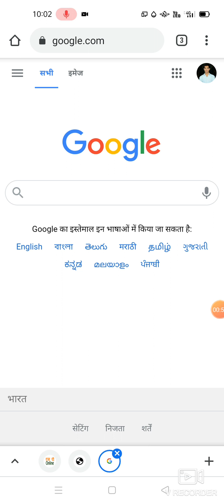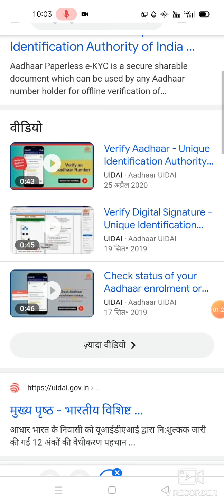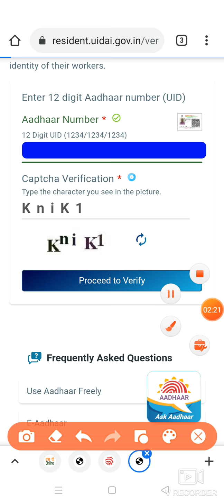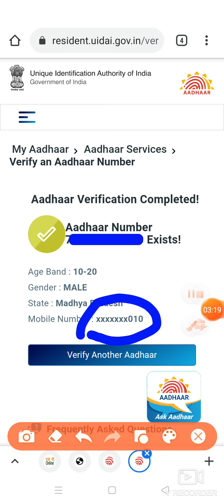How to Know Which Mobile Number is Registered in Aadhaar card/ऐसे पता करें कौनसा नंबर रजिस्टर हैं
Avail Aadhaar Services
Verify Aadhaar
Aadhaar number can be verifed to acertain if the Aadhaar number is valid and is not deactivated.

Verify Email/Mobile Number
Retrieve Aadhaar
Lost your Aadhaar number? Retrieve it here on your registered mobile.

Retrieve Lost or Forgotten EID/UID
Generate VID
VID is a temporary, revocable 16-digit random number mapped with the Aadhaar number. It can be used in lieu of Aadhaar number whenever authentication or e-KYC services are performed. It is not possible to derive Aadhaar number from VID.

Virtual ID (VID) Generator
Offline Aadhaar Verification
Aadhaar Paperless e-KYC is a secure sharable document which can be used by any Aadhaar number holder for offline verification of Identification.

Aadhaar Paperless Offline e-kyc (Beta)
Aadhaar Linking Status
View your Aadhaar and your Bank account linking status. Aadhaar Linking status is fetched from NPCI Server.

Check Aadhaar/Bank Linking Status
Secure your Biometrics
Aadhaar number holders can secure their biometric authentication by locking their biometrics.

Lock/Unlock Biometrics
Authentication History
View up to 50 previous authentication transactions on your Aadhaar.

Aadhaar Lock/Unlock
By Locking Aadhaar Number, Resident will not be able to perform any Authentication using Aadhaar Number. However, Resident can perform Authentication using Virtual ID.

Aadhaar Lock and Unlock Service
Aadhaar Services on SMS
You can avail Aadhaar Services by sending an SMS from Registered Mobile to 1947 in the format mentioned in the below link: